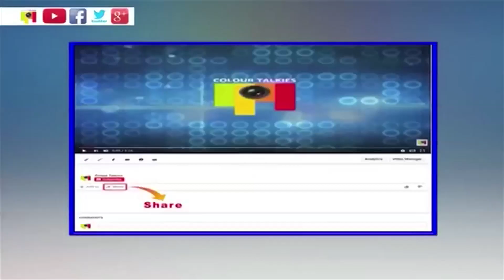ಸ್ಯಾಂಡಲ್ ವುಡ್ ನಟ ಮತ್ತು ನಿರ್ಮಾಪಕರ ಮುಂದಿನ ಕೋಟಿ ನಡೆ ಏನು... ?